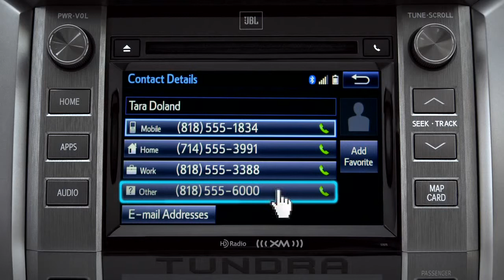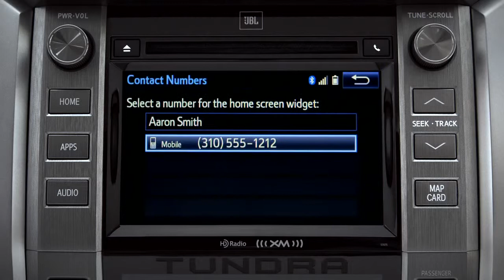Tundra How To Using the Phone Book 2014 Toyota Tundra